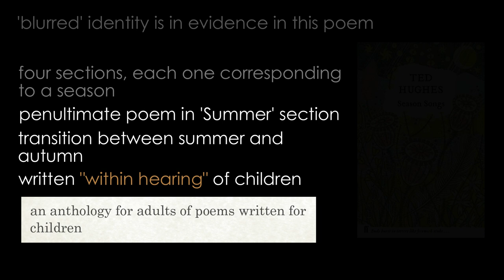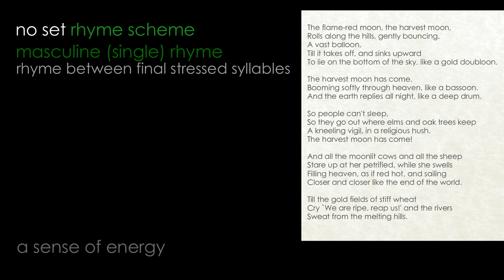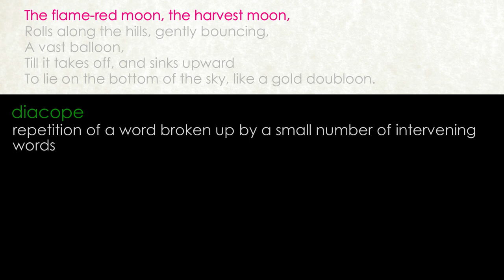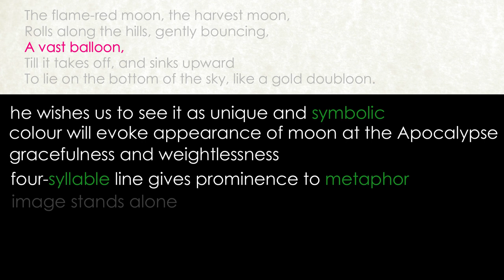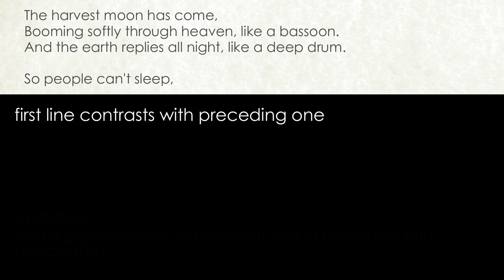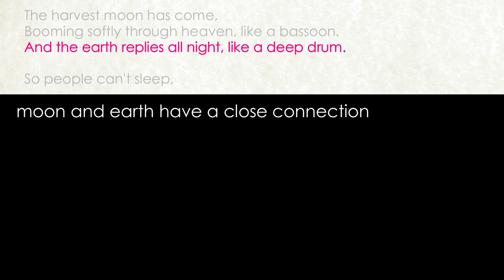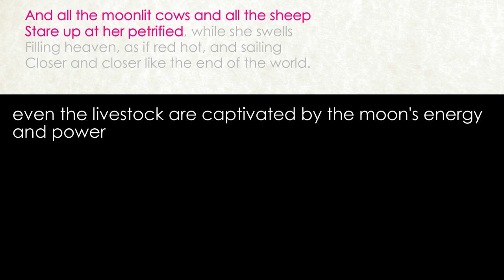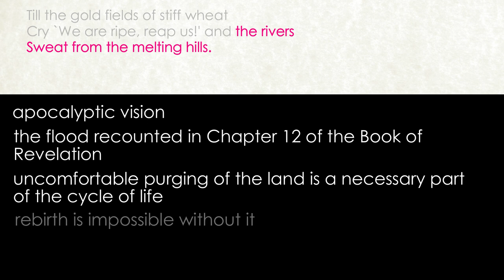The Harvest Moon by Ted Hughes (Detailed analysis)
Detailed analysis by Claire's Notes of 'The Harvest Moon' by Ted Hughes.
Cambridge iGCSE: Ted Hughes

"The Harvest Moon" by Ted Hughes captures the serene and mystical atmosphere of a night illuminated by the harvest moon. The poem vividly describes the moon’s glow over the fields, casting a soft, enchanting light that transforms the landscape. Themes of nature's beauty, the passage of time, and the connection between the natural world and human experience are prominent. Hughes' evocative imagery and lyrical language create a sense of wonder and tranquillity, highlighting the moon's role as a symbol of natural cycles and timelessness. The poem reflects on the harmonious relationship between humanity and the natural world under the harvest moon’s spell.

The Harvest Moon by Ted Hughes

The flame-red moon, the harvest moon,
Rolls along the hills, gently bouncing,
A vast balloon,
Till it takes off, and sinks upward
To lie on the bottom of the sky, like a gold doubloon.

The harvest moon has come,
Booming softly through heaven, like a bassoon.
And the earth replies all night, like a deep drum.

So people can't sleep,
So they go out where elms and oak trees keep
A kneeling vigil, in a religious hush.

And all the moonlit cows and all the sheep
Stare up at her petrified, while she swells
Filling heaven, as if red hot, and sailing
Closer and closer like the end of the world.

Till the gold fields of stiff wheat
Cry `We are ripe, reap us!' and the rivers
Sweat from the melting hills.

My poetry videos all have the same structure: I start by putting the poem into its historical and biographical context where this enhances its understanding and give a short summary of the poem itself; I then look at the poem in its entirety, picking out structural features, such as metre (rhythm), any rhyming and patterns in language which the poet uses; I finish by going through the poem on a line-by-line basis, giving definitions of words and offering an interpretation of the poet’s words with justification. Most of the terminology I use (in green) is provided with a definition below, so even if you haven’t come across it before, you should still be able to understand the points I am making.